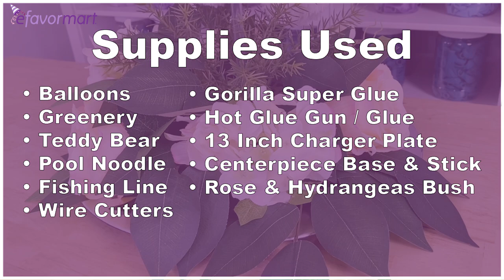Adorable DIY Balloon Centerpiece | Table Decor | Tutorial | eFavormart.com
In this enchanting guide, we will unveil the secrets to creating a captivating DIY Teddy Bear Centerpiece that is sure to fill your space with warmth and joy. Whether you're planning a whimsical baby shower, a cozy tea party, or simply seeking a delightful decorative accent for your home, this step-by-step guide will walk you through the magical process of bringing an adorable teddy bear to life. Get ready to unleash your creativity, as we delve into the art of crafting and explore the heartwarming world of teddy bear centerpieces!

This awesome tutorial was created in collaboration with our friends over at @askmeforaballoon. Be sure to check them out too!

6 Pack | 13" Metallic Silver Round Acrylic Plastic Charger Plates, Dinner Party Table Decor

2 Pack | 5ft White Balloon Column Stand Kit, Pillar Balloon Holders

2 Bushes | 18" Cream Artificial Silk Rose Flower Arrangements, Real Touch Long Stem Flower Bouquet

2 Stems | 26" Green Artificial Lemon Leaf Branches Faux Greenery Plant

3 Pack | Green Wet Floral Foam Bricks, Flower Arrangement Foam Blocks

Set Of 3 | 7" Cute Plush Stuffed Teddy Bears Centerpiece Decor, Soft Toy Animals Party Decorations - Dark Brown,Ivory,Natural

25 Pack | 12" Matte Pastel Pink Helium Or Air Latex Party Balloons

25 Pack | 12" Matte Pastel Yellow Helium Or Air Latex Party Balloons

25 Pack | 12" Matte Pastel Purple Helium Or Air Latex Party Balloons

2 Bushes | Pink Artificial Silk Rose And Hydrangea Flower Bouquets

Need decorating supplies, tablecloths, design ideas, or even simple a how to? Consider connecting with us!